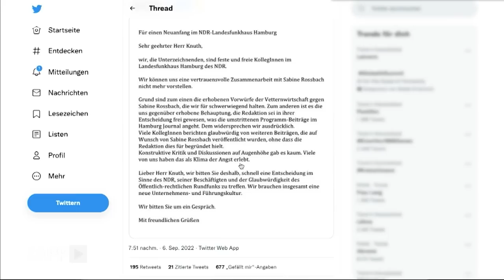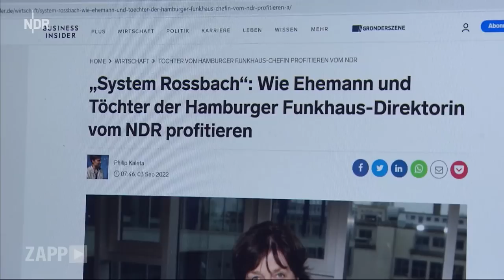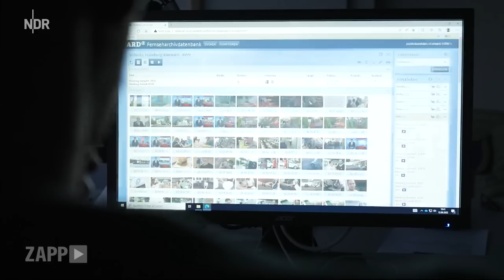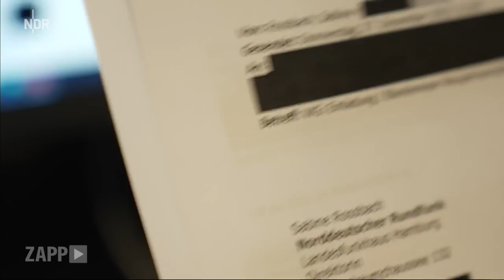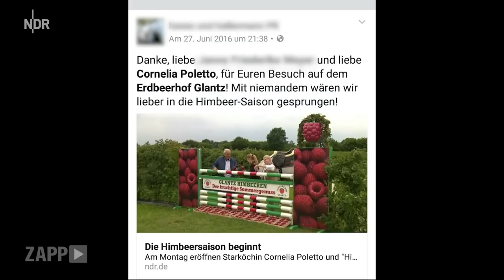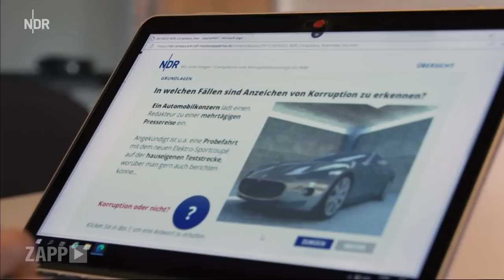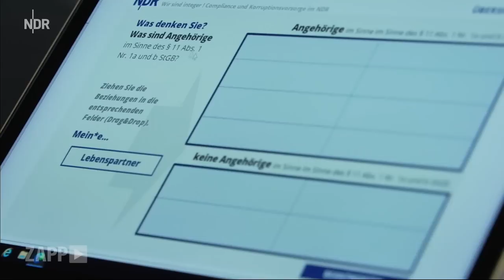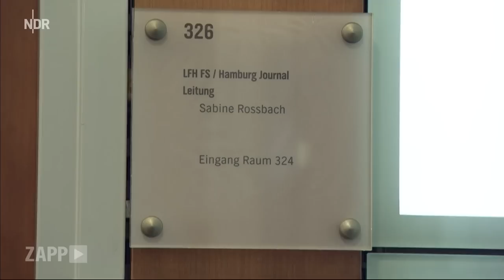PR im Programm? Vorwürfe gegen NDR Hamburg | ZAPP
Vergangenen Freitag um 10:40 Uhr verschickt der NDR eine Pressemitteilung: "Sabine Rossbach wird in den kommenden Wochen ihre Arbeit im Landesfunkhaus Hamburg ruhen lassen, bis die Prüfergebnisse über die im Raum stehenden Vorwürfe vorliegen. Sie hat zudem angekündigt, nicht dauerhaft auf ihre Position zurückzukehren." Damit lassen nach Presseberichten und interner Kritik innerhalb von nur zwei Wochen zwei der vier mächtigen Landesfunkhaus-Direktoren im NDR ihre Aufgaben vorläufig ruhen.

Im Fall von Sabine Rossbach prüft die Anti-Korruptionsbeauftragte des NDR den Vorwurf, Rossbach habe Beiträge über Kunden der PR-Agentur ihrer Tochter ins Programm gehoben. Was steckt dahinter? ZAPP erklärt, wie im Hamburg Journal der Anschein einer möglichen Bevorzugung von Familienangehörigen entstehen konnte und warum bereits dieser Anschein problematisch ist. Hat die Funkhauschefin ihren möglichen Interessenkonflikt in ausreichender Weise nach innen wie nach außen transparent gemacht? Nach Recherchen der unabhängigen NDR Recherchegruppe von ZAPP, Panorama, Strg_f und dem Ressort Investigation waren die Vorwürfe gegen Sabine Rossbach bereits seit 2017 im NDR bekannt. Eine Prüfung durch die Anti-Korruptionsbeauftragte oder die Compliance-AG erfolgte damals offenbar nicht.

Doch was genau ist eigentlich Compliance und wie wacht der NDR über die Einhaltung der nötigen Regeln? Auch das erklärt ZAPP, und spricht mit Christian Erdmann von Transparency International. Er mahnt, Compliance müsse von oben vorgelebt werden: "Das heißt auch, dass man Dinge auch dann nicht macht, wenn sie zwar nicht verboten, aber ethisch nicht in Ordnung sind."

Für die Recherchen im Bereich der aktuellen Vorwürfe zum ÖRR hat ZAPP gemeinsam mit Kolleginnen und Kollegen von Panorama, STRG_F und der NDR Investigation eine unabhängige Recherchegruppe gegründet. Diese war auch gemeinsam an der Berichterstattung über die Causa Rossbach beteiligt mit den Autor:innen Manuel Daubenberger, Felix Meschede, Han Park (STRG_F) und Marcus Engert (NDR Investigation), der Redakteurin Christine Adelhardt (NDR Investigation) und dem Redakteur Robert Bongen (Panorama).